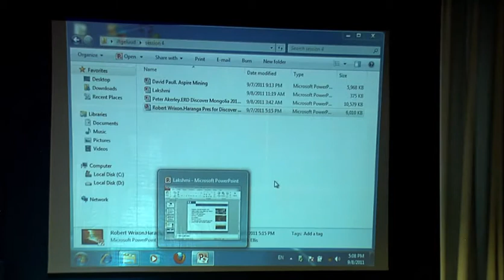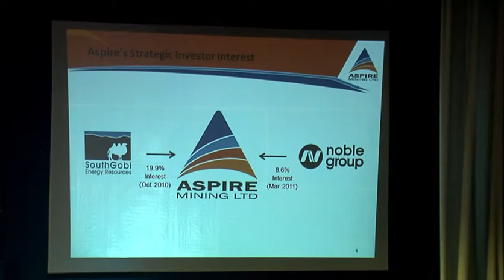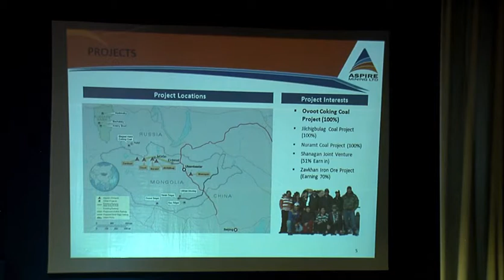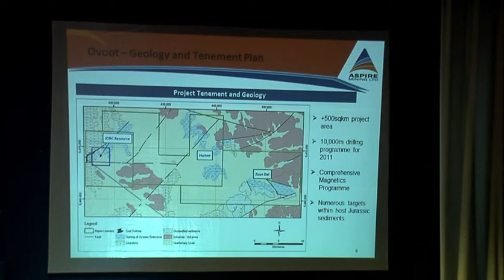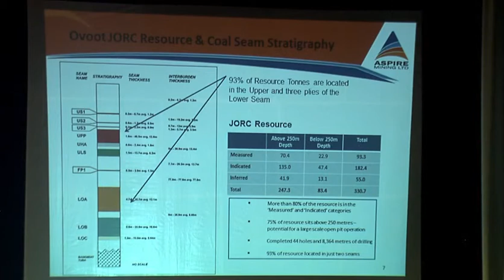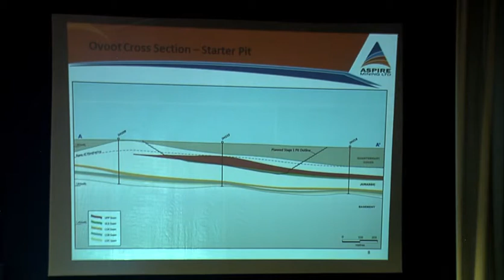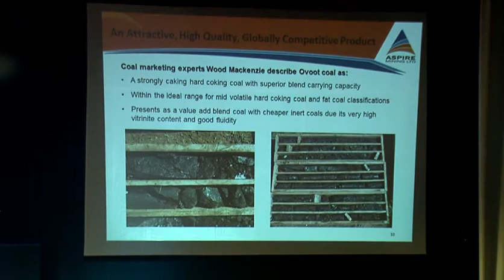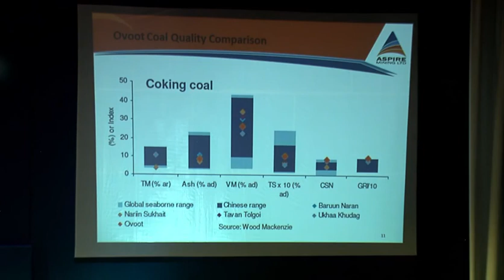Discover Mongolia 2011 Mr.David Paull part 1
Discover Mongolia 2011, Exploration Session, Mr. David Paull
"Development of Mongolian Coking Coal Exploration in Northern Mongolia"